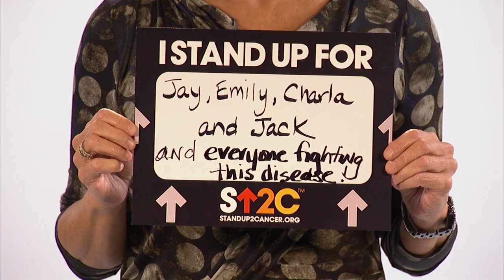World Cancer Day 2014: Join the Global Movement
Tuesday, February 4 is World Cancer Day. A day when people across the globe take a stand against a disease that's affected us all -- mothers, fathers, friends, grandparents, and, heartbreakingly, even our children. Join the global movement. Tell the world who you honor when you Stand Up To Cancer.

Featuring Tim McGraw, Emma Stone, Konstantin Kryukov, Eric Stonestreet, Carson Daly, Brian Williams, Naya Rivera, Jesse McCartney, Missy Franklin, Seth Rogan, Jon Heder, Dr. Ana Maria Polo, Dana Delany, Samuel L. Jackson, Katie Couric, and Alison Sweeney.